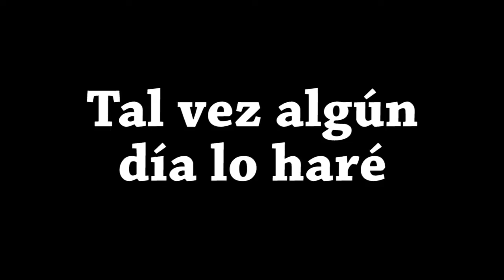¿Será Shatter Me la saga del año?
A pocos meses de terminar el año esta ha sido la saga de libros que más me ha hecho querer lanzar todo por la ventana.
Hiper, mega, recomendado: Shatter Me de Tahere Mafi.